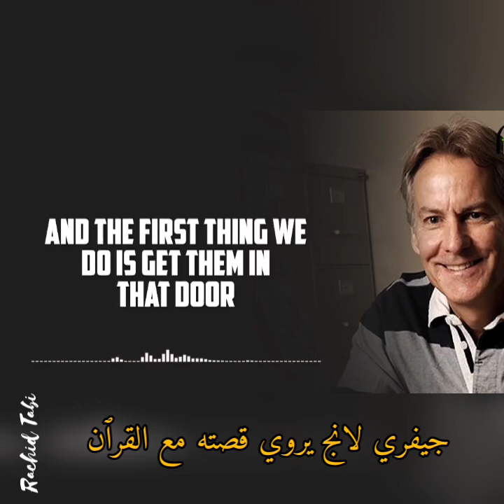الأستاذ لعيد مهدي مدير ثانوية عبد المجيد مزيان بالمسيلة و قصة دخول جيفري لانج الإسلام